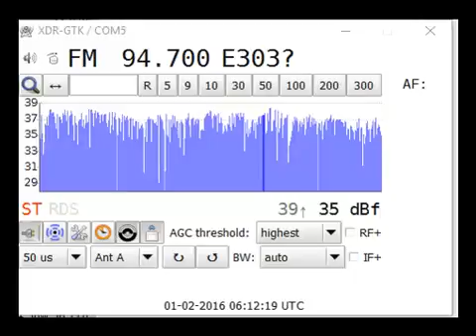[Tropo] 1Feb16 E Gaztea, Bilbao 94.7